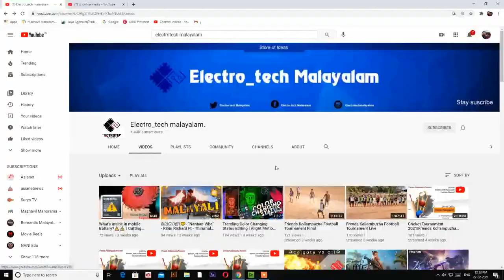ഏത് പ്രായത്തിലും യൂ റ്റൂബ് ചാനല്‍ തുടങ്ങാം | Interview of Electro Tech Malayalam Youtube Channel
Fun comedy chat show

Anchor : Sreehari Attingal

"DJ Online Media is a new web channel Originated on Attingal, Trivandrum district. We telecasting informative, Creative and Very Interesting Programs in Malayalam Language .We have a huge crew of members in different field of experts.
First we telecast Interviews and Interactive shows as a test run.
This help you to get a chance for playing our Online Games and other Subscriber Programs future."

For Content Complaints : 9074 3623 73